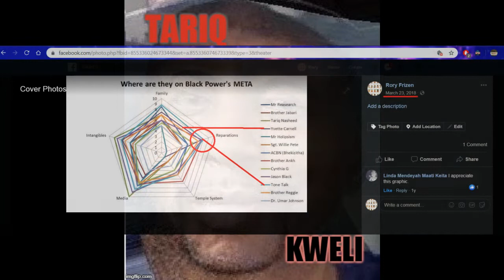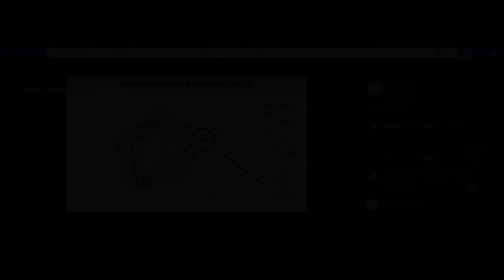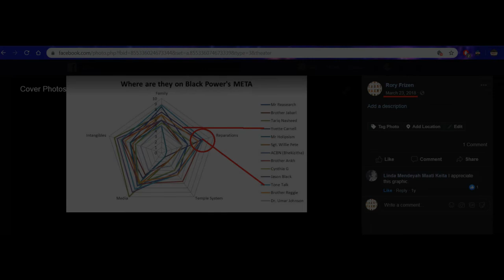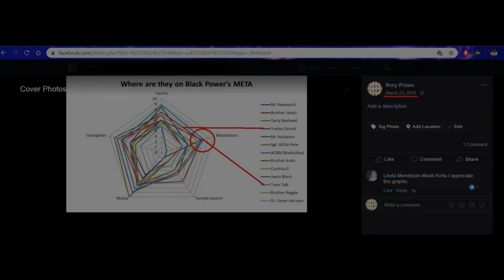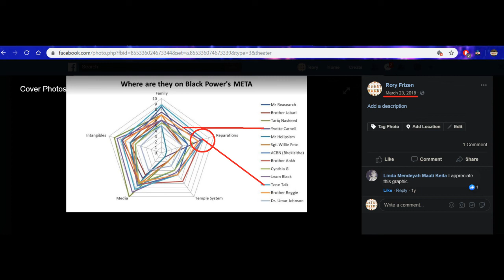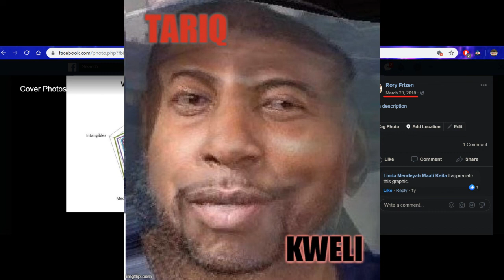Tariq Kweli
So ADOS is MAGA but coopted by Democrats?
Byron sues Obama but coopted by Democrats?
ados101.com says ados is a lineage and a movement but its deceptive?
Tone told Marianne Williamson that billions is only a 1% down payment but they are coopted by Democrats?

Those hounds ain't hunting.